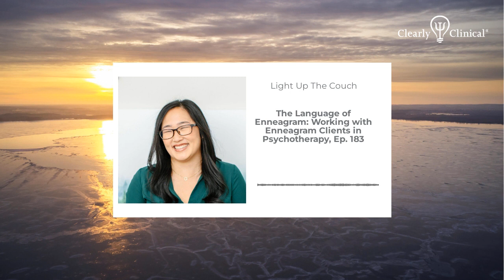The Language of Enneagram: Working with Enneagram Clients in Psychotherapy, Ep. 183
Joanne Kim, LMFT, provides a sociocultural primer about the Enneagram (a 9-type personality framework) and how a client’s interest in the Enneagram types can impact and potentially deepen psychotherapeutic work by way of shared nomenclature and framing. Interview with Elizabeth Irias, LMFT.